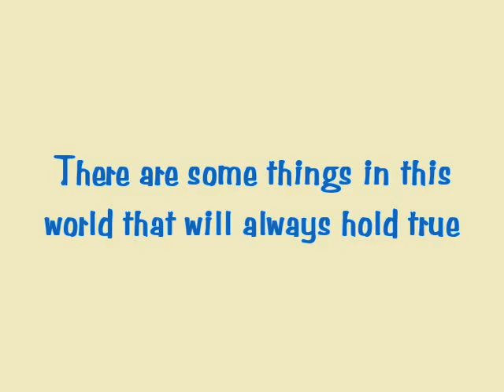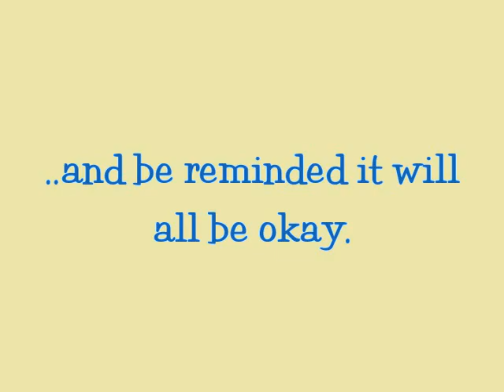Georgia 2010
While my husband is deployed, coming home to Georgia has proved therapeutic for me and my boy.